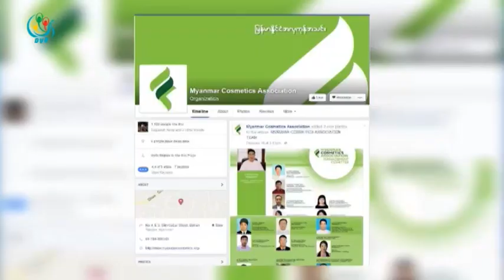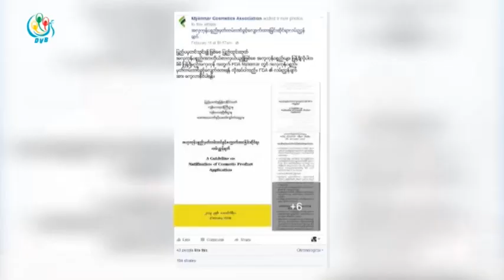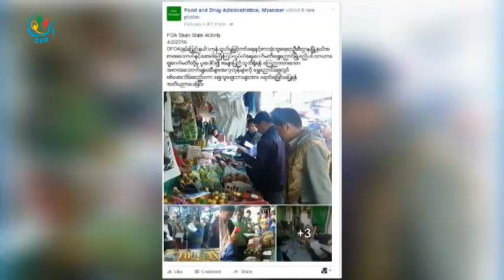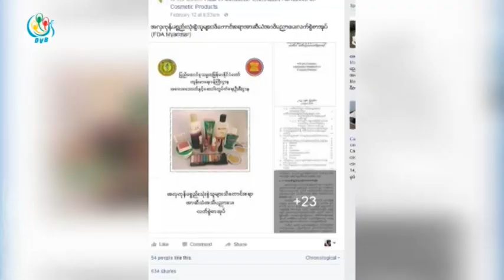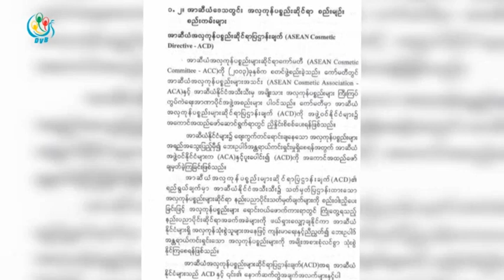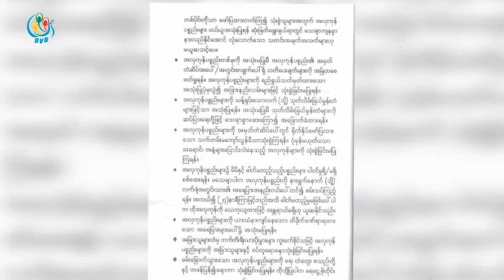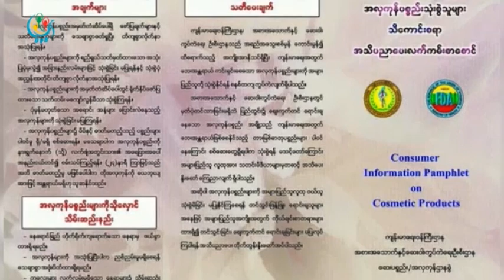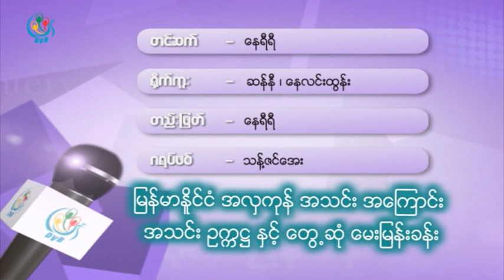DVB TV - ဦးေက်ာ္မင္း (ဥကၠ႒) အလွကုန္အသင္း အပိုင္း(၂)ႏွင့္ေတြ႔ဆုံေမးျမန္းခန္း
တင္ဆက္ - ေနရီရီ
ရုိက္ကူး - ေနလင္းထြန္း၊ ဆန္နီ
တည္းျဖတ္ - ေနရီရီ